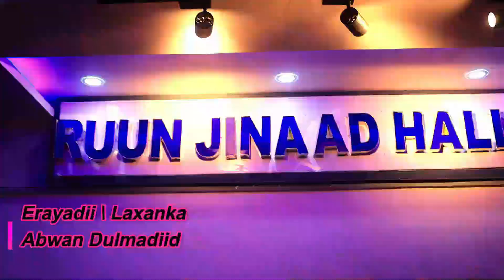SHINIYEY _ HEES CUSUB SOGOTIN AH OFFICIAL MUSIC ONKOD BY (2023)